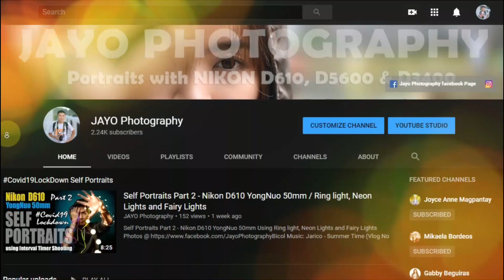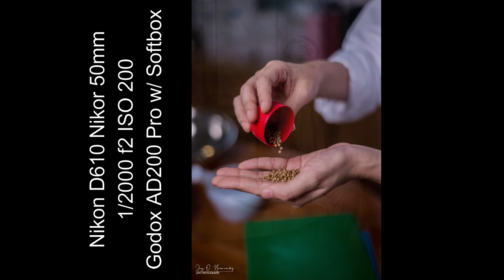Kitchen Portraits Behind the scene with Chef Karen | Nikon D610 Nikkor 50mm | Godox AD200 Pro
Behind the scene with Chef Karen
Nikon D610 Nikkor 50mm | Godox AD200 Pro with Triopo Softbox